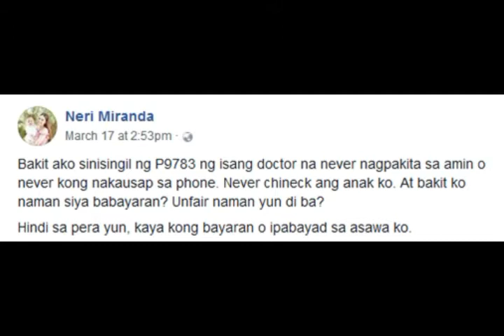Neri Miranda BADTRIP at INIREKLAMO ang isang DOCTOR! Bakit Kaya?